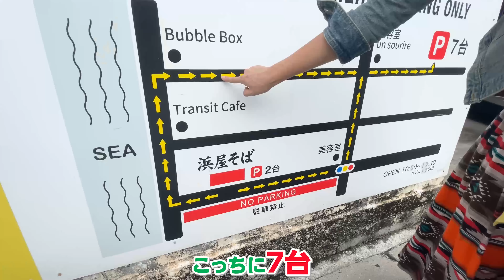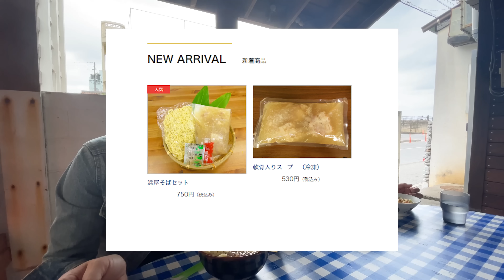北谷にある「浜屋」の美味しさに感動！朝から行列のできる沖縄そばの店！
ハイサイ♪
今回は、北谷町にある「浜屋そば」に行ってきました！
1982年創業！地元民から愛される大人気の沖縄そば屋さんです♪

ウチナー芸人「じゅん選手」/ 埼玉出身女優「秋山ひとみ」

今回撮影にご協力いただいたのは「浜屋そば」さん♪
★撮影協力★
浜屋そば
住所：沖縄県中頭郡北谷町字宮城2-99

【おきなわちゃんねるSNS 】